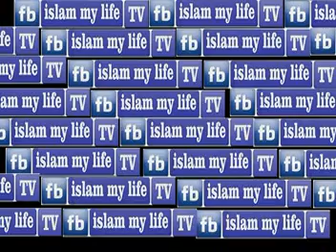FATMIR ALISPAHIĆ - BOŠNJAK BEZ ISLAMA - BOSNA BEZ BOŠNJAKA - DEBATA